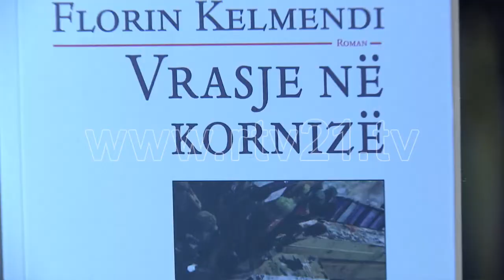"VRASJE NE KORNIZE"- PROMOVIMI I ROMANIT TE FLORIN KELMENDIT 16 01 2019